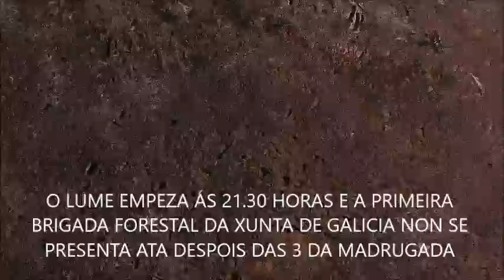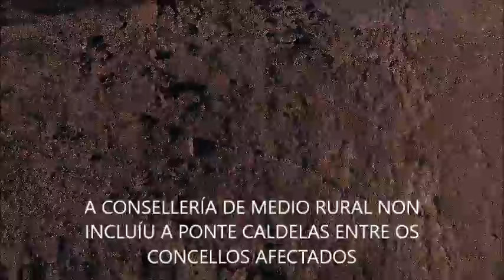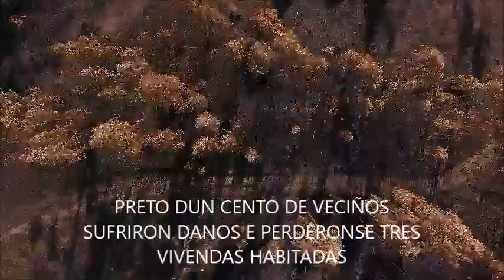Os incendios de Ponte Caldelas a vista de paxaro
Imaxes aéreas dos montes queimados polos incendios que varreron o municipio de Ponte Caldelas o 15 de outubro de 2017.
Imágenes aéreas de los montes quemados por los incendios que barrieron el municipio de Ponte Caldelas el 15 de octubre de 2017.